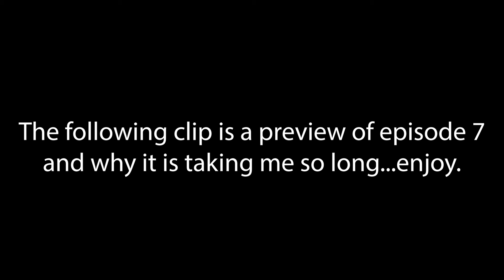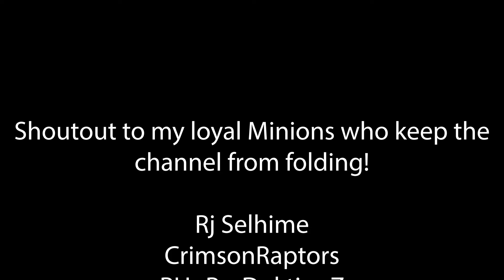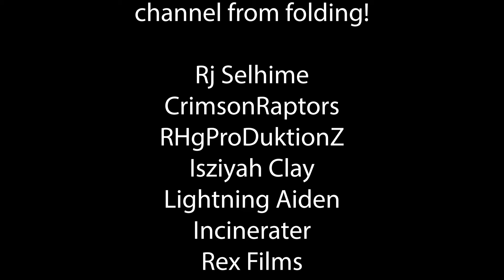TRANSFORMERS LEGACY EPISODE 7 PREVIEW - PRIMUS VS UNICRON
I don't have an exact date when this will come out so please don't ask.
Cast:
AHM1K - Unicron, Mainframe
Ultra Marcus - Primus, Zarak